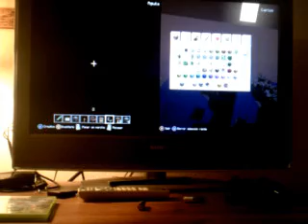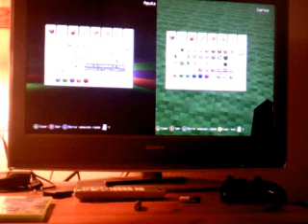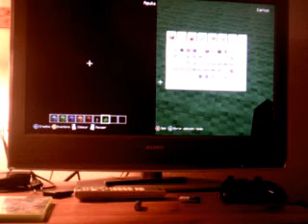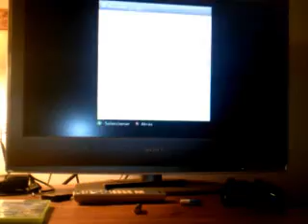Minecraft en 3D (2015) - (4)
4º vídeo del Minecraft en 3D (Módo creativo).